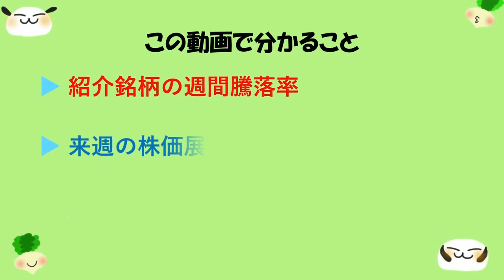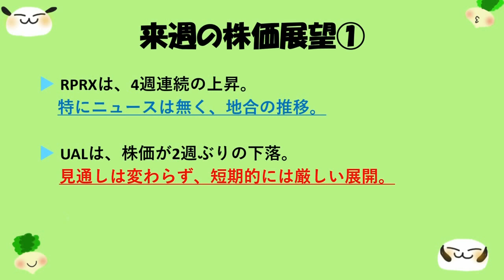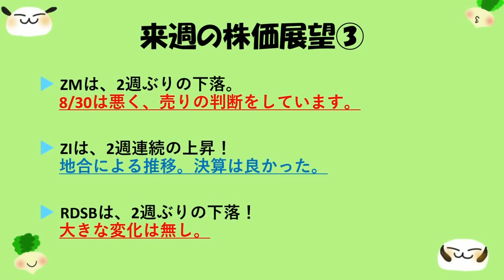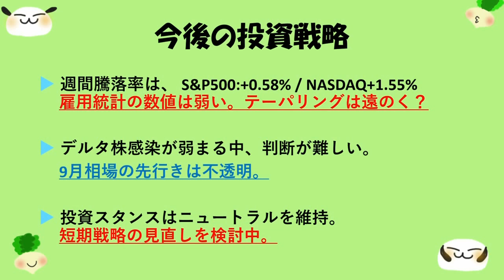アメリカ株週間報告！9月1週目 ZM決算ミス/DOCU・NCNO・CRWD決算通過！雇用統計弱く...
音量調整ミスにより、再アップしております。
ご指摘ありがとうございました！

事前に告知していました通り、ZoomVideo決算ミスに伴い、週間報告終了と致します。
どうにかプラスと着地となりましたが、残念でした...。

0:00 タイトル
0:46 紹介銘柄チャート
1:37 来週の株価展望
2:47 紹介銘柄騰落率一覧
2:58 今後の投資戦略

米国株投資ブログでは戦略などについて纏めています。